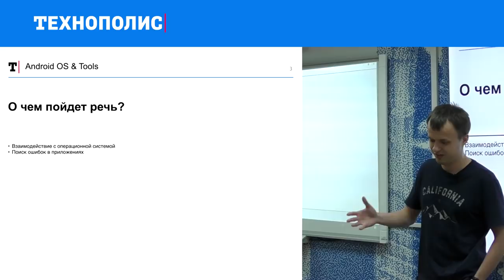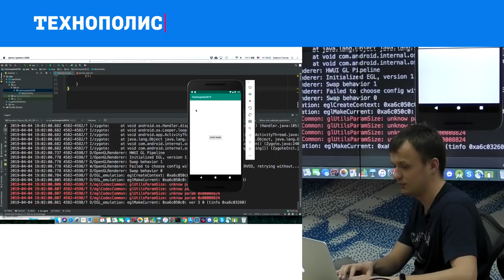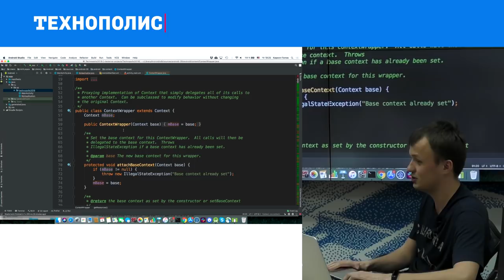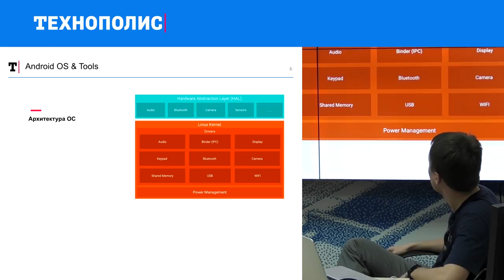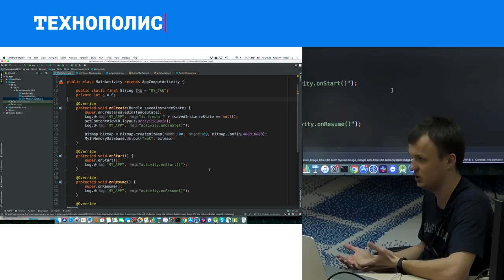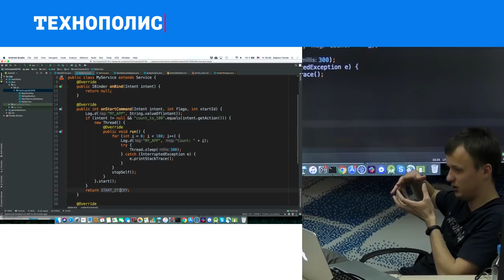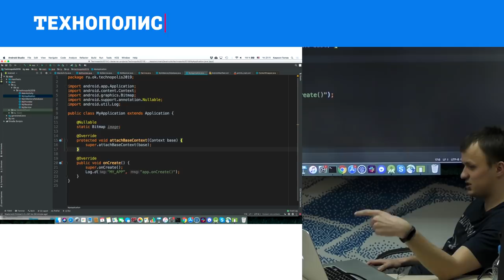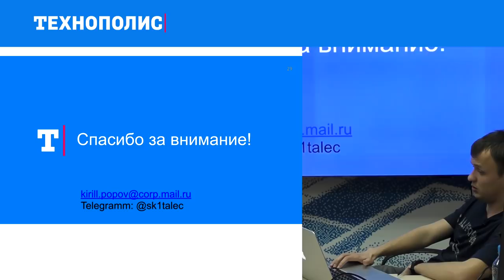7. Android-разработка. Архитектура Android OS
Лекция Кирилла Попова в рамках курса «Технополиса» по Android-разработке.

Этот курс поможет вам получить необходимые знания и навыки для разработки программного обеспечения под платформу Android. Вы изучите API Android, инструменты разработчика (SDK), популярные библиотеки и многое другое. Кроме этого, в процессе обучения вы научитесь не только разрабатывать приложение, но обеспечивать отказоустойчивость. После обучения вы сможете самостоятельно создавать приложения и контролировать (в техническом плане на уровне менеджера) их разработку.